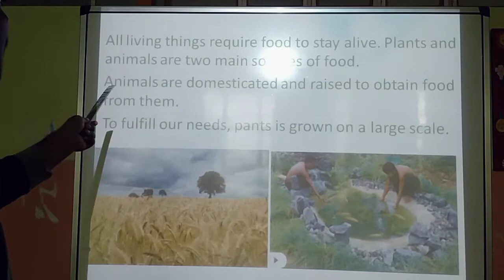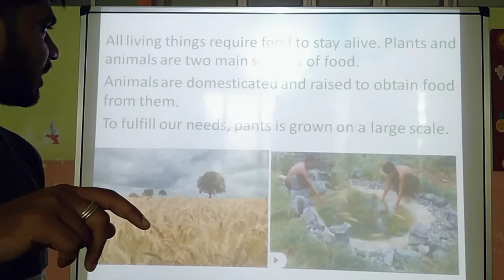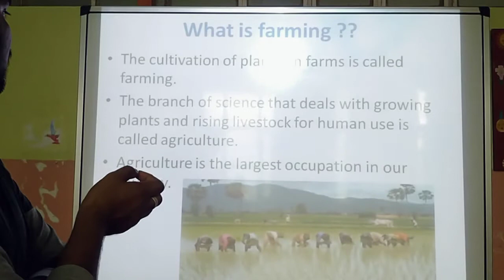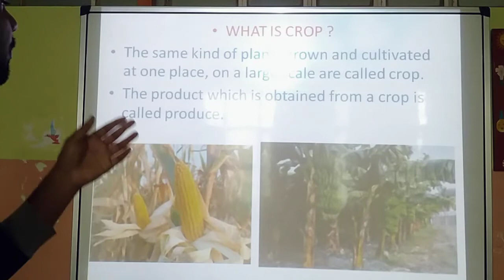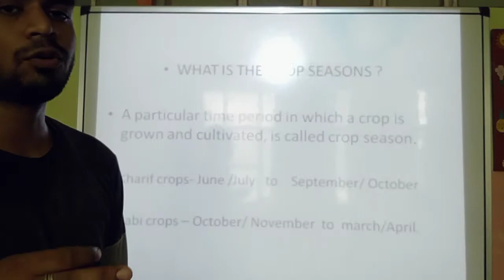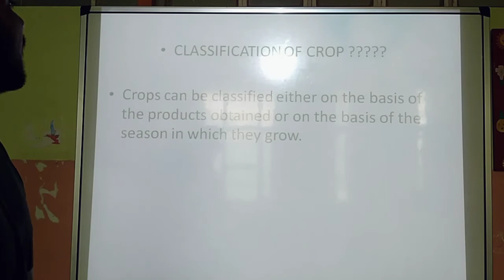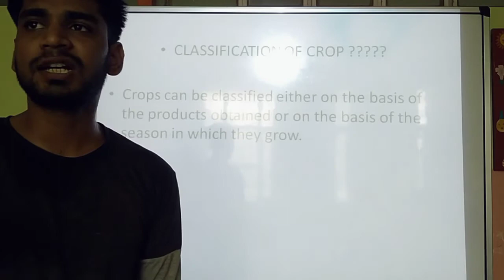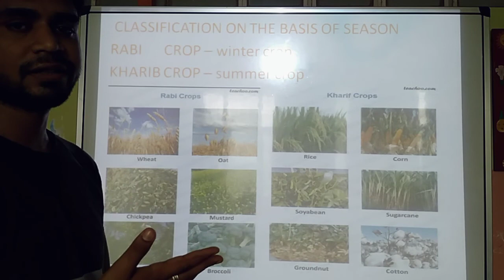CLASS 8, science, video -1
AHPS SCHOOL